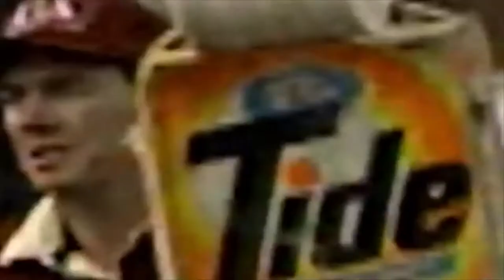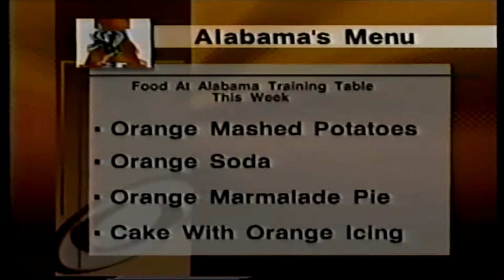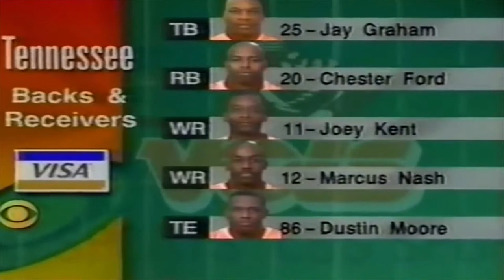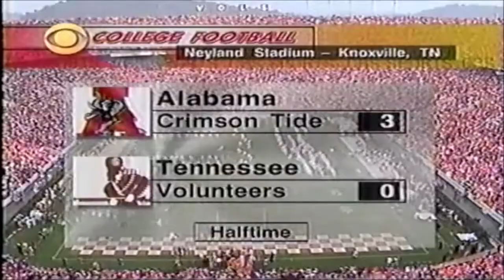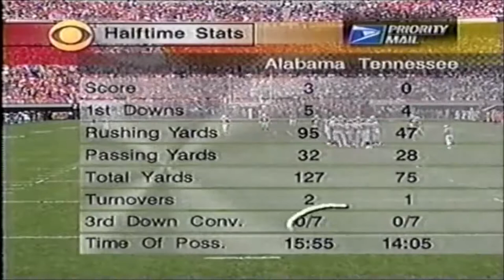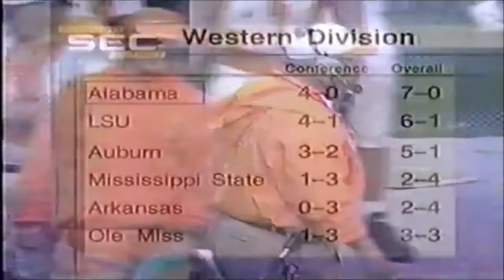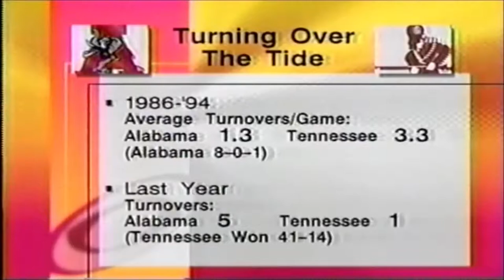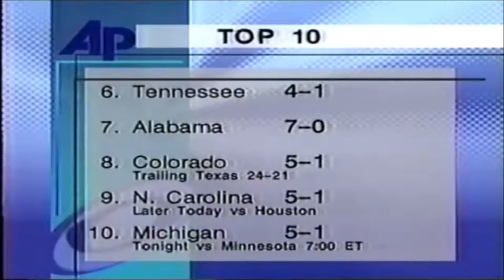1996 Alabama @ Tennessee One Hour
For decades, the Tennessee - Alabama football game has been one of the best rivalries in the SEC.  General Neyland, Bear Bryant, Joe Namath, Johnny Majors are names that have propelled this game into national prominence every season. In the 90's, the Volunteers have bested the Crimson Tide more often than not and with Peyton manning at the helm, look to add to their swagger.  Alabama counters with a punishing run game led by Dennis Riddle.  Both have tremendous defenses so points may be hard to come by.  It's the 6th ranked Vols against the 7th ranked Tide so sit back, relax, and enjoy this October rivalry.